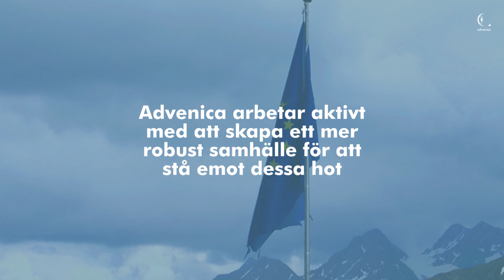Årsstämma 2023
26 april 2023 hölls Advenicas årsstämma 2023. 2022 var ett väldigt framgångsrikt år då Advenica nådde den högsta omsättningen i bolagets historia. Dessutom med ett kraftigt förbättrat resultat på helåret!